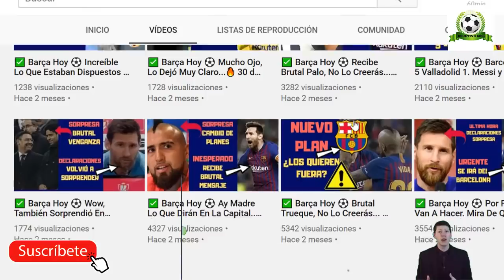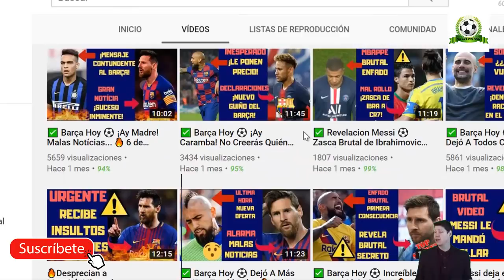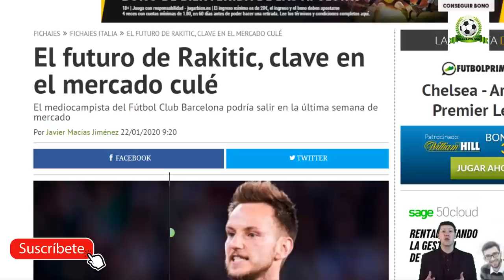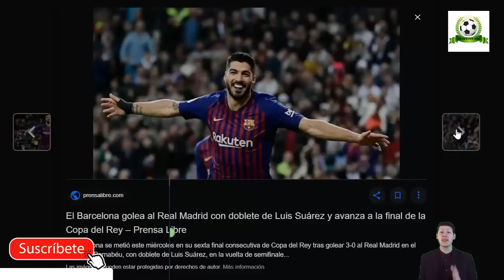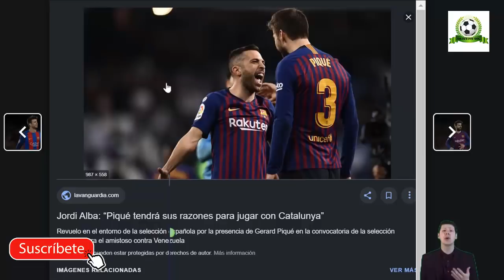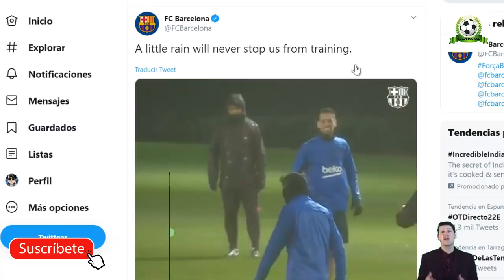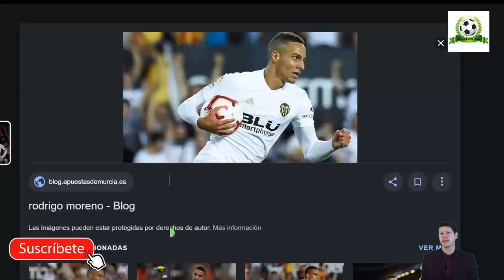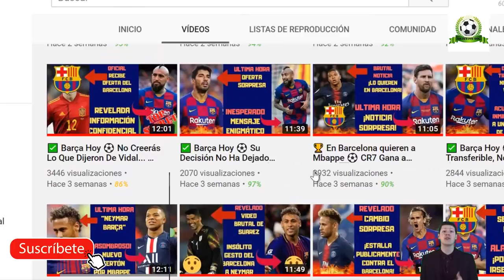✅ Barça Hoy ⚽ ¡LAMENTABLE!¿SIGUE LA INDISCIPLINA?... 🔥 22 de enero 2020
Notícias relacionadas:
PREVIA IBIZA VS BARÇA Y UNIONISTAS VS REAL MADRID -¡A PARTIDO ÚNICO! ¿HABRÁ SORPRESAS?
SETIEN NO CONVOCA A MESSI PARA EL INFIERNO EN IBIZA | PARTIDO PARA "IR A LA GUERRA"
SETIÉN CHARLA CON MESSI | CONFIANZA EN DEMBELÉ | ¿EMERSON YA? | ELOGIOS VIDAL | OBJETIVO RODRIGO...

Fuentes:
fichajes com
besoccer
fcbarcelonanoticias
fichajes net
eldesmarque